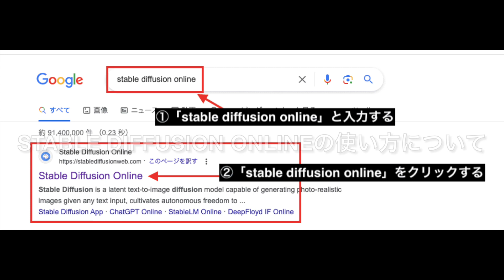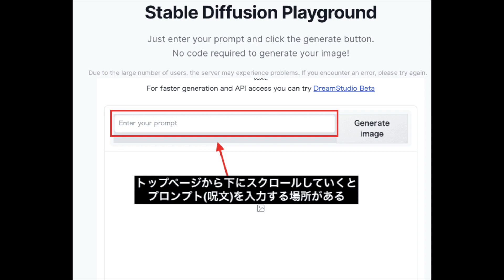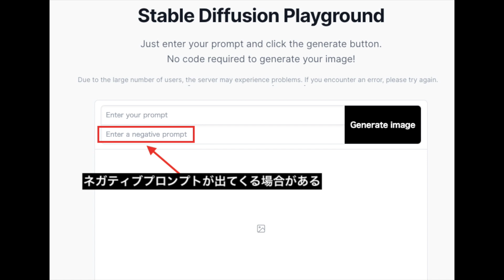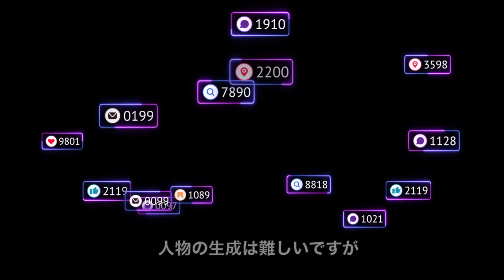無料で誰でも使えるStable Diffusion Onlineの使い方ついて解説【スマホも利用可！】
📝ブログ内でも無料で使えるStable Diffusion Onlineについて解説しています！📝

Stable Diffusionを本格的に始めたい人は、以下の動画リンクでGPU無しのノートパソコンでも使えるGoogle Colabを使ってStable Diffusion Web UIを導入する方法について解説しています。

🎬🎬🎬チャプター🎬🎬🎬
0:48 Stable Diffusion Onlineの使い方
1:17 プロンプトに呪文を入れて画像生成する
2:18 img2imgやネガティブプロンプトについて
3:12 まとめ